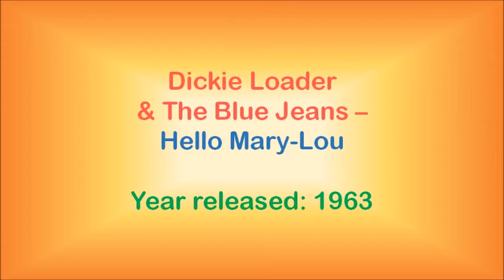Dickie Loader & The Blue Jeans - Hello Mary-Lou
This song is off their first album, “My Babe”, released in 1963. It was written by Gene Pitney and Cayet Mangiaracina, and first recorded by Johnny Duncan in 1960 and later by Ricky Nelson in 1961.